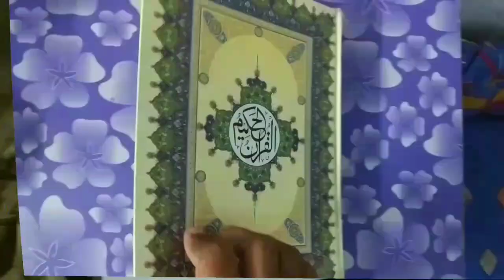Roze Me Toilet Ke Bad Sharamgah Ke Pani Ko Kapde Se Sukhana Zaroori Hai | Roze Me Istinja Ka Tarika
Rozedar toilet ke baad Sharamgah ke pani to kapde se sukhayega ya nahi? yani roze me istinja ke bad kya karen? sahi tarika by Mufti Abdur Rahman Banahara MARB Deeni Malumaat YouTube Channel